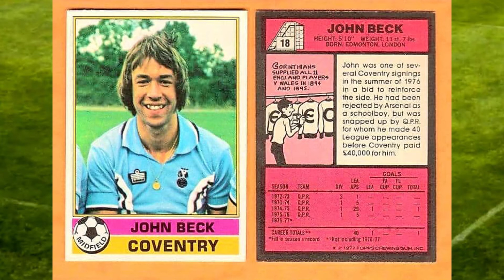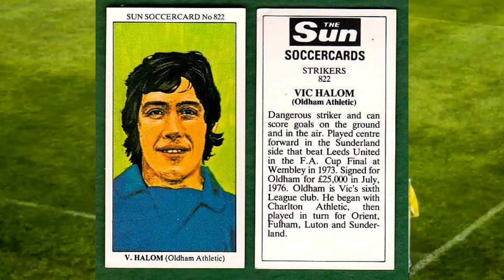Chelsea FC takeover shock ??!!.... From June 1976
A round up of all the football headlines, from June of 1976..